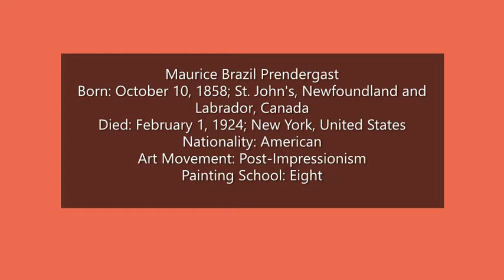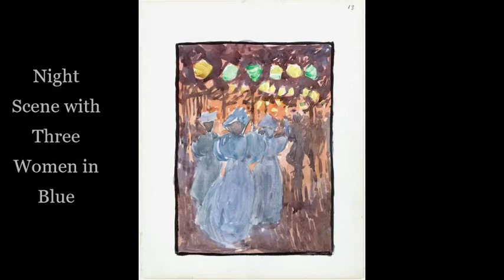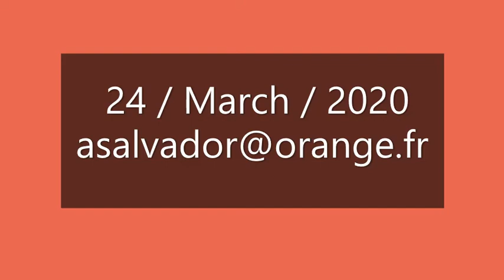Maurice Brazil Prendergast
String Quartet No. 4 in C Minor, Op. 18 No. 4
- 1. Allegro ma non tanto
- 3. Menuetto. Allegretto
 Emerson String Quartet